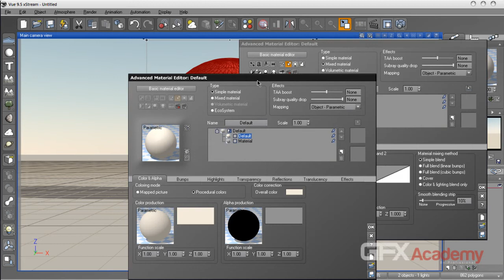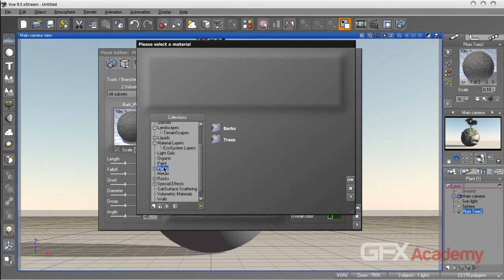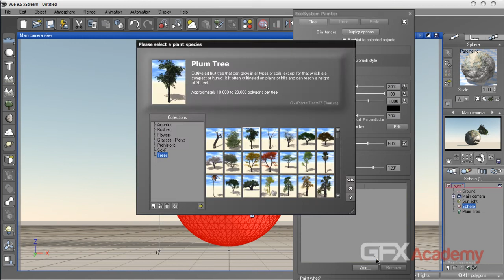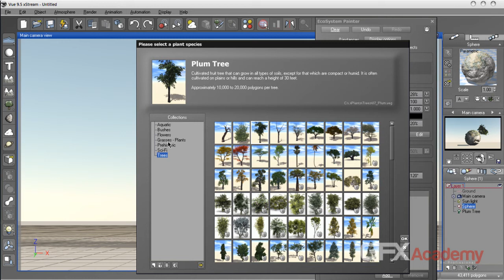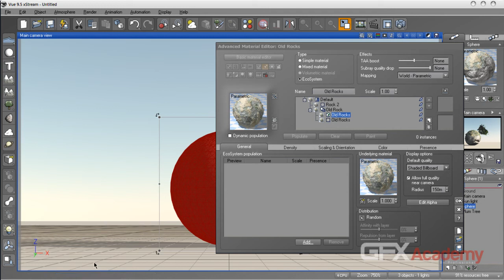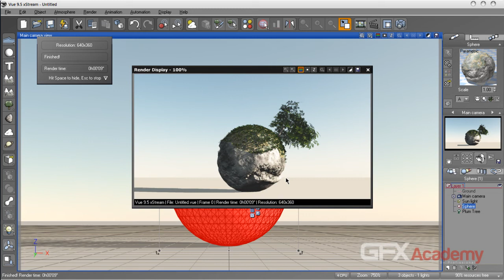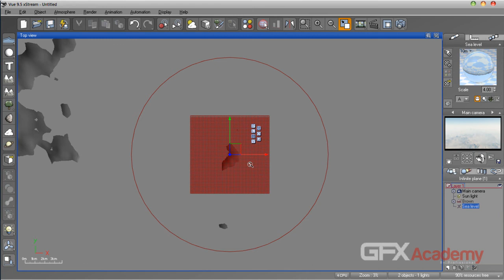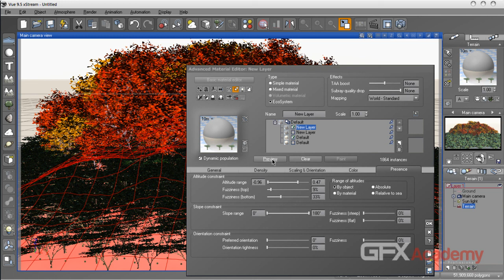04-EchoSystem.flv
هذه المحاضرة هى من محاضرات الكورس الخاص ببرنامج ال Vue وهذا الكورس مقسم لجزئين جزء مجانى واخر مدفوع وهذا الكورس يدرس فقط فى أكاديمية gfx ولا يدرس فى غيرها سعر هذا الكورس 20 دولارا فقط وللاطلاع على تفاصيل أكثر عن هذا الكورس يرجى زيارة موضوع الكورس من هنا :